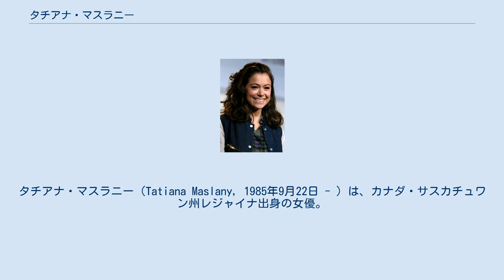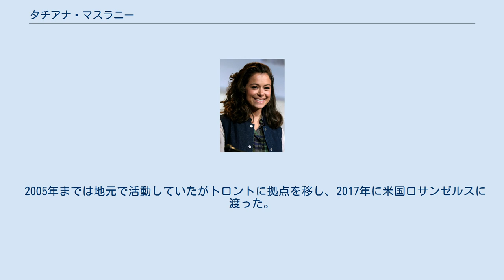タチアナ・マスラニー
タチアナ・マスラニー（Tatiana Maslany, 1985年9月22日 - ）は、カナダ・サスカチュワン州レジャイナ出身の女優。
タチアナ・マズラニーとも表記される。
 9歳のときにミュージカル『オリバー!』でデビューした。
 即興演劇で頭角を現した女優で､ジェネラル・フード即興演劇やアノエティック・インプロヴなどの劇団に在籍した。
 2004年の『ウルフマン リターンズ』で長編映画デビューした。
 2007年の『ダイアリー・オブ・ザ・デッド』でバス運転手のメアリー役で出演した。
2010年の『トイレット』ではもたいまさこ演じる祖母と暮らすことになる三兄妹の長女リサを演じた。
 2009年の主演作『Grown Up Movie Star』で2010年度サンダンス映画祭の「ワールド・シネマ・ドラマ部門」の審査員特別賞を受賞している。
 2005年までは地元で活動していたがトロントに拠点を移し、2017年に米国ロサンゼルスに渡った。
 2013年に始まったカナダのケーブル局SPACEとBBCアメリカ制作の『オーファン・ブラック 暴走遺伝子』で、2016年第68回エミー賞プライムタイム・エミー賞俳優賞主演女優賞ドラマ部門（Outstanding Lead Actress in a Drama Series）受賞。
「カナダが制作した作品でエミー賞の主要部門を受賞した最初のカナダ人俳優（Tatiana Maslany became the first Canadian actor from a Canadian series to win an Emmy Award in a key dramatic category.）」と報じられた。
同作では他にも多数のノミネートを受け、受賞もしている。